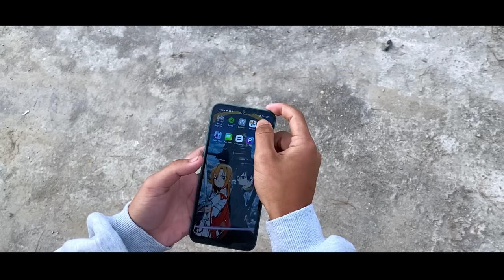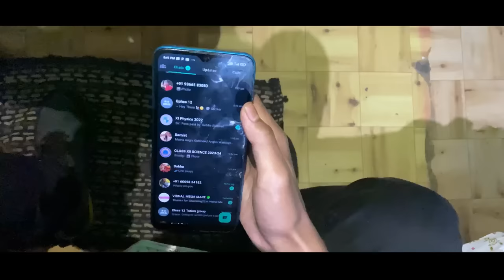Girlfriend Watanga | Garo Film | Short Film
Written by - Mosa Vlogs
Director - Mosa Vlogs
Edited by - Mosa Vlogs
Cameraman - Chingchaki Marak, Aichuk Debbarma And Mosa Vlogs

Produced by - Mosa Vlogs
Thunmnail - Mosa Vlogs

Actor- Aichuk Debbarma,Chidamson Momin, Mosa Vlogs And Jerico Marak
Actress - Nokme Sangma

Cast
Mosa Vlogs
Aichuk Debbarma
Chidamson Momin
Nokme Sangma
Jerico Marak

infraction-Hot Ice